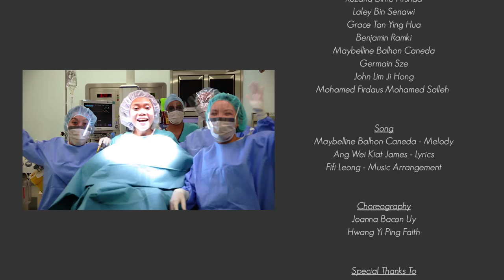Believe - by TTSH Nursing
Written by nurses for nurses! Proudly presented by TTSH Nursing.